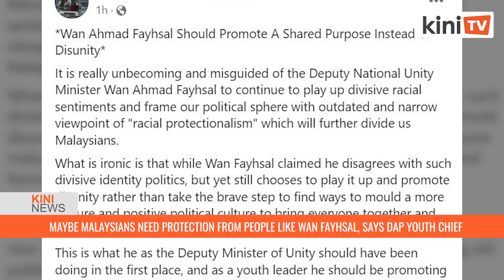Maybe Malaysians need protection from people like Wan Fayhsal, says DAP Youth chief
DAP youth chief Kelvin Yii has criticised Deputy National Unity Minister Wan Ahmad Fayhsal Wan Ahmad Kamal over his remarks on identity politics.

He added that Wan Fayhsal should not drag DAP into his “divisive” rhetoric about racial sentiments.

This comes after Wan Fayhsal had yesterday said the communal protector mentality is not unique to the Malays only, and that the Chinese community votes for DAP as they see it as a protector of Chinese interests.